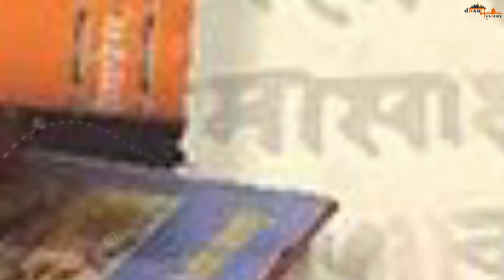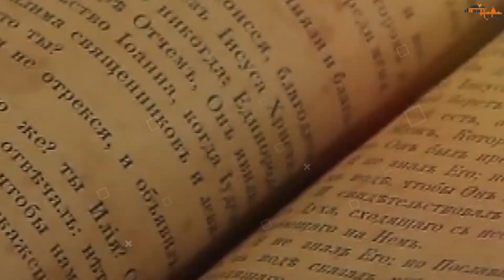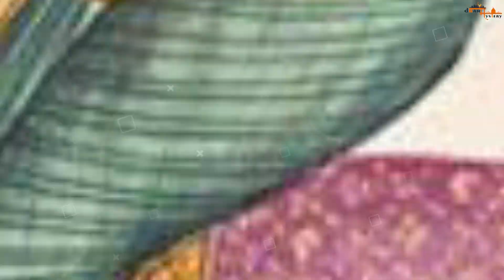देवों के राजा देवराज इंद्र की पूजा क्यों नहीं होती? | King Of Lords | Why Is not Indra Worshipped ?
हिंदू धर्म में ईश्वर की पूजा लोग विधि विधान से करते है अक्सर पुराने धर्म से जुड़ी कहानियों में अपने इंद्र का नाम सुना होगा इंद्र देव को देवताओं का अधिपति माना गया है। लेकिन इसके बावजूद भी उनकी पूजा नहीं की जाती है और न ही पूजा के लिए इंद्र देव का कोई मंदिर है। जानते हैं आखिर क्या है इसका कारण.

नमस्कार सभी को , धरम मिस्ट्री में आपका स्वागत है , हम आपके लिए लेकर आते है धर्म और धार्मिक से जुड़े रहस्य, रोचक तथ्य, और कई ऐसे इतिहास जो हमारी संस्कृति को आज भी सजोये हुए है. ऐसी ही रोचक जानकारी के लिए सब्सक्राइब करे हमारे चैनल को..